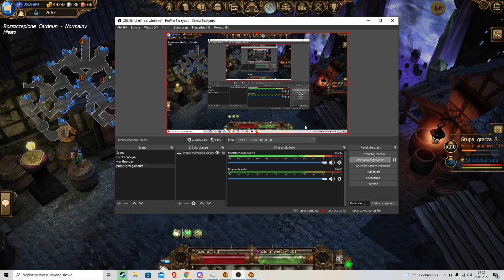Drakensang online 2 lata później...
siema postaram się w nastepnych odcinkach powiedziec dlaczego mnie nie bylo i dlaczego wrocilem i wogole wszystko bo troche tego jest